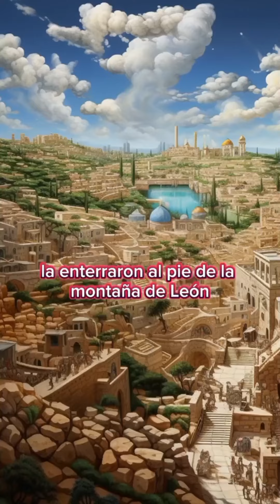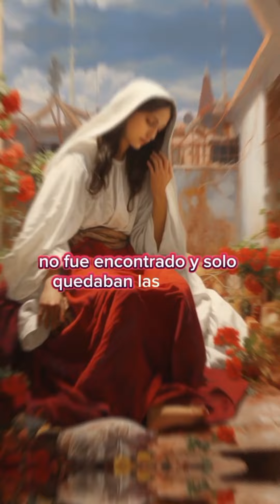¿CÓMO MURIÓ LA VIRGEN MARÍA?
No comentes por favor si estas de acuerdo con este video por favor.